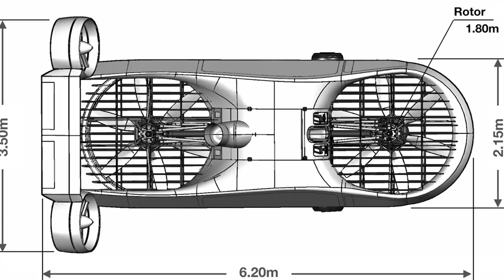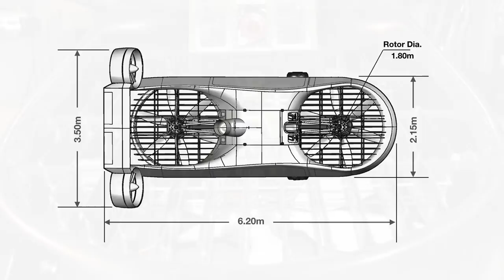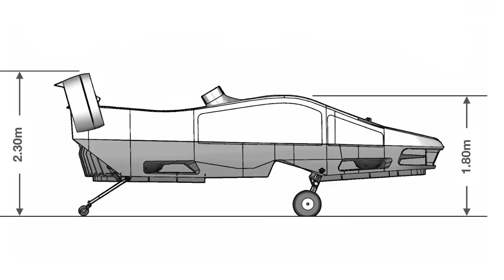eVTOL News video, Episode 2: Urban Aeronautics in-depth interview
Compact VTOL: Urban Aeronautics is developing a family of quiet internal rotor VTOL aircraft to fly almost anywhere.

Imagine a time in the not-too-distant future when unmanned vertical takeoff and landing (VTOL) aircraft stealthily cross urban battlefields, while piloted versions easily navigate crowded cities and quietly touchdown in confined areas inaccessible to conventional helicopters or winged VTOL aircraft.

For the past 20 years, developing internal ducted rotorcraft has been the passion and profession of a team led by Dr. Rafi Yoeli, the founder and CEO of Urban Aeronautics Ltd, an Israeli company based in Yavne, 20 miles (30 km) south of Tel Aviv. UrbanAero is designing, manufacturing and marketing Fancraft, its family of multi-mission VTOL vehicles without external rotors.

Kenneth I. Swartz, Contributing Editor of “Vertiflite,” the AHS International magazine, recently travelled to Israel to interview Dr. Rafi Yoeli and learn more about his company and the emerging Fancraft technology.

The unmanned Cormorant UAS first flew in late 2009. It is designed to fly a 1,100 lb (500 kg) payload on utility and cargo missions and also undertake lifesaving battlefield casualty evacuation missions.

In April 2017, Metro Skyways Ltd, the manned aircraft unit of UrbanAero, announced plans to develop the five-seat CityHawk “flying car” over five years based on the Cormorant’s internal ducted fan system and chassis. It is being designed to accept clean hydrogen power.

Designed for air taxi and aeromedical use, the CityHawk will initially be powered by a gas turbine engine, but will be designed from the outset to convert to liquid hydrogen and eventually to 10,000 psi (700 bar) compressed hydrogen or electric battery power once those options become commercially feasible. Yoeli believes that the utility of a VTOL aircraft will only be fully realized when it has the ability to take off and land anywhere “and has the footprint of a car.”